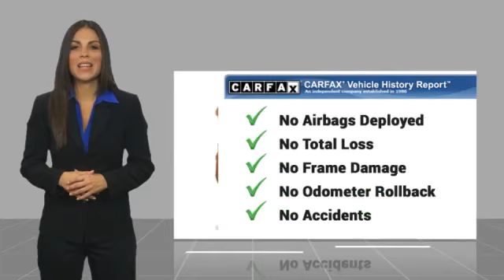2022 Toyota Tacoma Hendersonville NC P12339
2022 Toyota Tacoma TRD Off-Road

1409 Spartanburg Hwy.